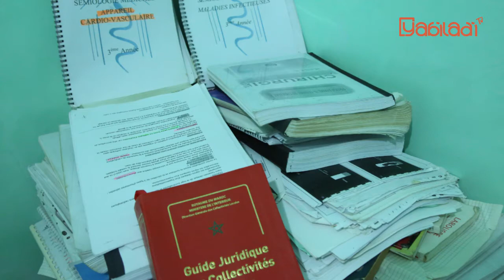الدار البيضاء : والد الضحية يتحدث عن مرض ابنه النفسي